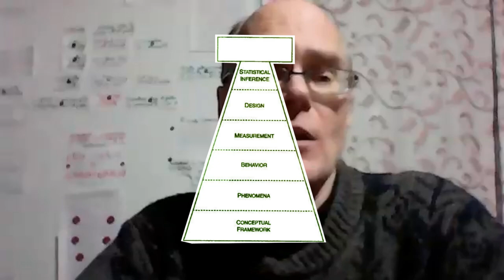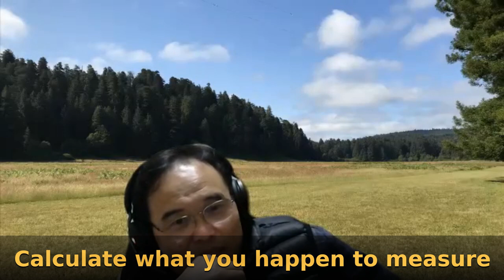Linear Regression. Learning from experimental psychologist Shu-Hong Zhu.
Experimental psychologist Shu-Hong Zhu shares with me and John Harland his insights into linear regression.

I want to learn about the generalized linear model, which is a generalization of linear regression.  The generalized linear model encompasses the natural exponential families with quadratic variance function, which accord with orthogonal Sheffer polynomials.  I am exploring how the fivefold classification might express the fivefold cognitive framework for decision-making, whereby "every effect has had its cause; but not every cause has had its effect; and so there is a critical point for deciding".  This is why I asked Shu-Hong to teach me about linear regression from his intuitive point of view.

See also: "Linear Regression: Learning from John Harland". John is a functional analyst and teaches math and statistics.

1:00 Introducing Shu-Hong Zhu. His advisor was Norman H. Anderson (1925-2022), from whom he learned Integrated information theory. Shu-Hong currently works in public health, tobacco control.

4:00 David Freedman, "From Association to Causation: Some Remarks on the History of Statistics"'. In applying linear regression, a key question is: What conceptual model do you have in mind?

5:00 Linear regression has value for checking correlation, for exploratory analysis.  Norman H. Anderson, "Empirical Direction in Design and Analysis" champions the Experimental pyramid: 1) Conceptual framework, 2) Phenomena, 3) Behavior, 4) Measurement, 5) Design, 6) Statistical inference.

7:00 Are the conditions being met? Is the behavior linear? The key variable may be missing. Norman Anderson's example of the bombers and cloud cover.

10:00 Problem: simply calculating what we happen to measure. No conceptual model can mean that we lack a crucial variable.
12:00 Abuses: Too many variables, thus not enough subjects, thus empty cells.

13:30 Linear regression can provide some confirmation, as part of a convergence of evidence.
14:00 Randomization controls the unmeasured. Distribution of key variables equals out.

15:30 Levels of control 1) Factorial design. 2) Randomization. 3) Linear regression.  Factorial design gives most control. Isolate contribution of factors. Calculate interaction.
19:00 Example of tobacco-control, comparing the effect of behavioral intervention and pharmacological intervention. Often there is no additive effect.

21:00 AK: When are categories comparable?
22:00 Example: Beta-carotene and lung cancer.
25:00 Example: Colonoscopy. Lack of causal model. Per-protocol analysis.
34:00 AK: Negative result is sobering.

35:00 JH: Statistics applied to education. Is math expertise truly helpful?!
37:00 JH: Challenges with human subjects. Disproportionate impact. Lower success among groups. Example: First generation college students. Unfounded inferences. Creeping inferences.
40:00 JH: What role should data play? Cultural changes happen personally. Art advances nonobjectively. Great teaching is an art form.
43:00 Multiple interpretations. A problem becomes the acceptability of interpretations. Can choose easy, misleading interpretations.
44:30 AK: A category may become unhelpful for interventions. JH: A missing variable can be the zipcode.
46:00 We may lack the relevant locus for intervention. Causality suggests a relevant intervention.

47:00 AK: My study of quantum physics with John Harland led to the fivefold classification of orthogonal Sheffer polynomials, the generalized model, the Natural exponential families with quadratic variance function (NEF-QVF), and thus an interest in linear regression. At the SEM-NET mailing list for Structural equation modeling I learned of Judea Pearl's "The Book of Why" and I exchanged letters with Keith Markus.
49:00 AK: I was surprised by the focus on latent variables. I sense a lack of conflict between latent variables. Can they ever yield a scientific theory?
50:30 Example: Acupuncture (following Chinese medicine) vs. Acupuncture (violating those principles) vs. Drug. Acupuncture outperformed drug but following or violating the theoretical principles made no difference.  JH: Control group?

56:30 AK: Paul Humphreys, "The Chances of Explanation" starts with axioms. Is axiomatic thinking scientific? Are cognitive frameworks preferable?
59:00 Cognitive frameworks seem more suitable for modeling physics rather than human behavior. We need cleverly designed experimental studies. Descriptive linear regression models can only point the way.

Do you have intuition about linear regression or any of the topics we covered?  Please let us know!

My name is Andrius Kulikauskas and I host "Math 4 Wisdom".